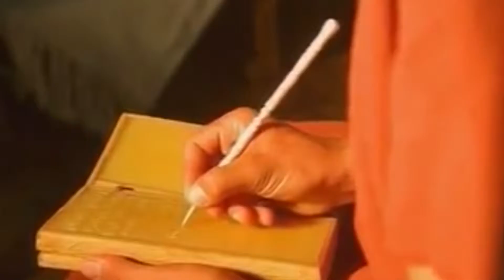Ao Khuda Ki Hamad Karyn 1/6